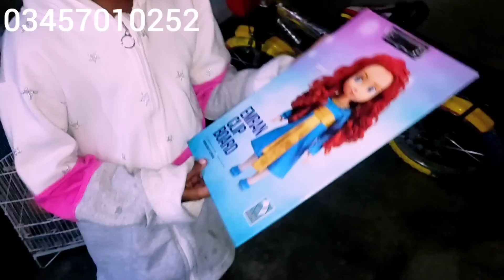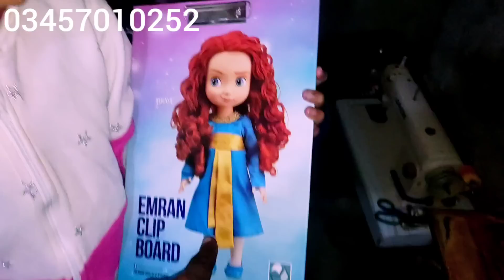Zindagi mein pehli Baar Alo kiman recipe/Pakistani vlogs Akram Khan vlogs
Zindagi mein pehli Baar Alo kiman recipe/Pakistani vlogs Akram Khan vlogs#alokiman#village cooking#cooking recipe#akramkhanvlogs

alokiman village cooking#cooking recipe#akramkhanvlogs

Zindagi mein pehli Baar Alo kiman recipe/Pakistani vlogs Akram Khan vlog